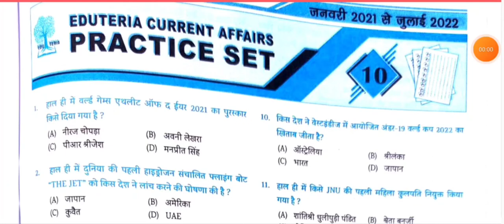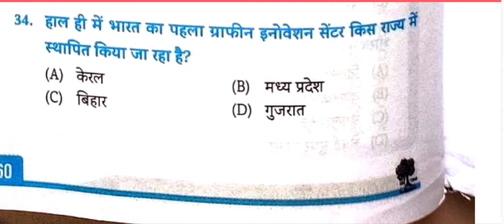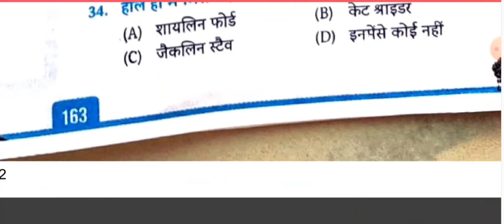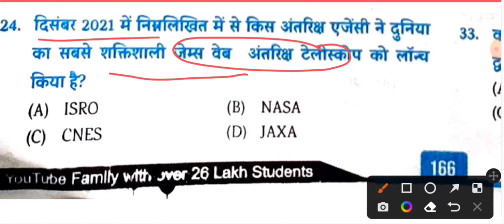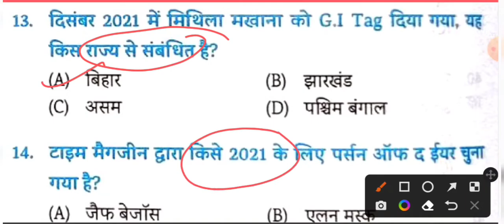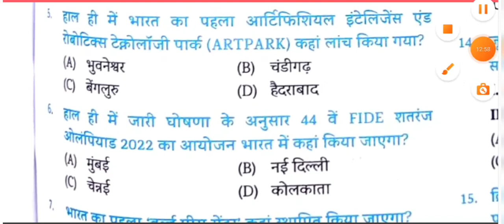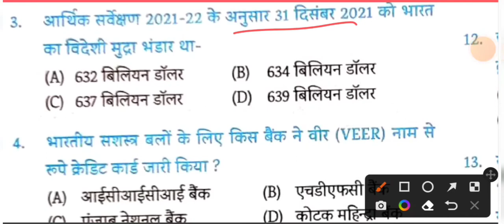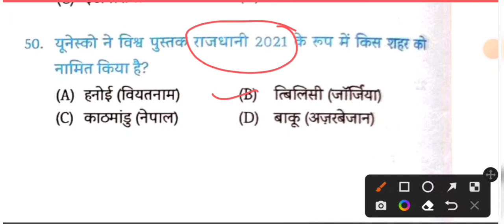Edu teria current affairs 2022 | 300 mcq edu teria current affairs jun 2021 to july 2022#uppsc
ghatana  chakra
ghatana chakra current affairs
ghatana chakra science
ghatana chakra biology
ghatana chakra physics
edu teria
papa video
insight ias
insightias
visionias
master video
papa video samany hindi
papa video history
papa video geography
papa video current affairs
master video current affairs 2022
master video history
madter video polity
papa video polity
ghatana chakara samany hindi
gnereal hindi
samany hindi
ghatana chakra polity mcq
pariskha vani
pariksha vani up special
up special
pariksha vani polity
pariksha vani enviorment
parisha vani gs

UPSC
NTPC
RAILWAYS